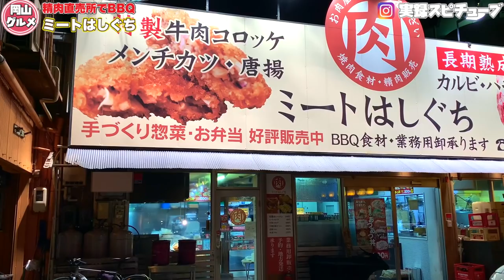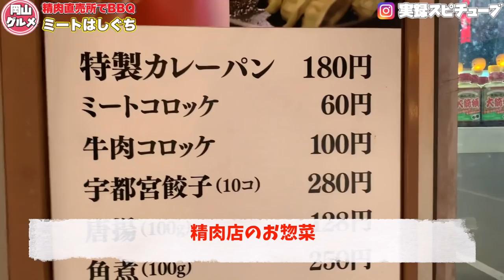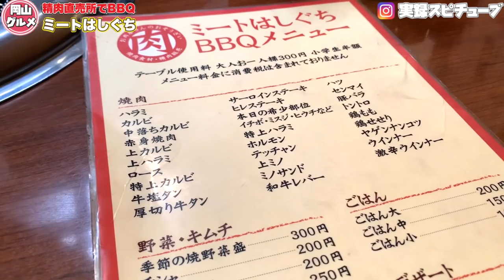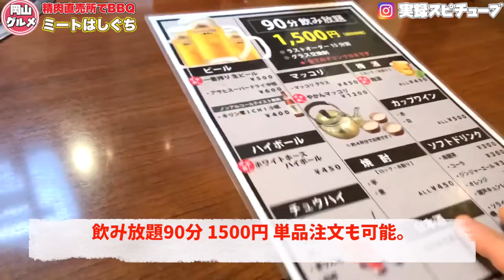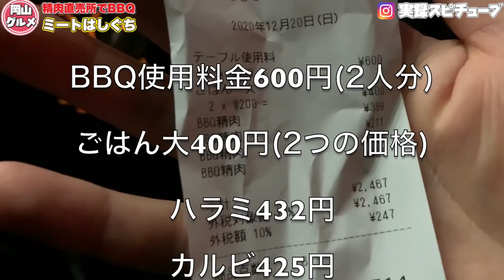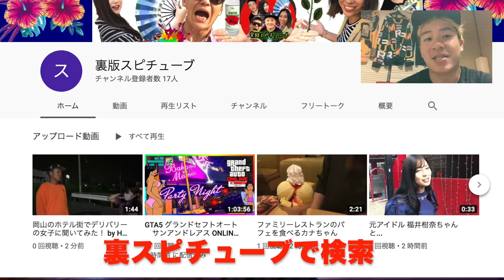岡山グルメ【岡山市北区エリア 激安価格で焼肉】精肉直売店 ミートはしぐち 店内飲食OK《破格》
岡山市北区十日市西町５−９

11時00分～20時00分
火: 定休日